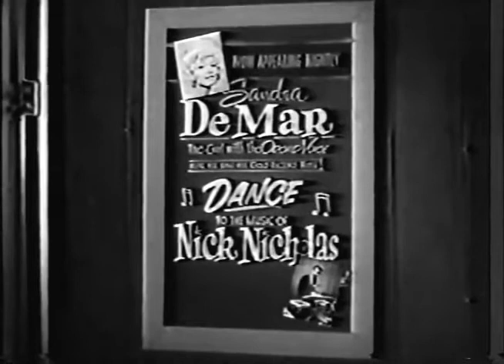The Yesterday Machine · HardwarePunk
The Yesterday Machine / Stars: Tim Holt, James Britton, Jack Herman
Writer/Director: Russ Marker / Music By Hardwarepunk